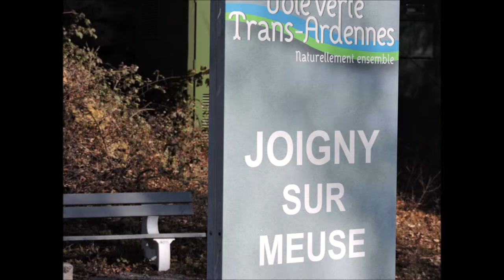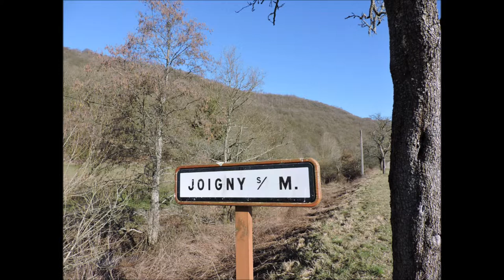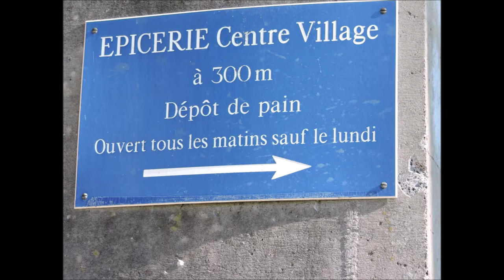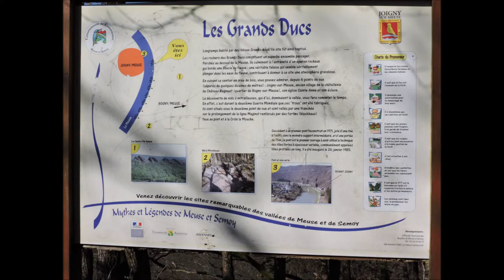De Joigny-sur-Meuse à Nouzonville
Randonnée du 23 février 2019, sur la Voie Verte Trans-Ardennes, entre Joigny-sur-Meuse et Nouzonville, par une belle journée d'hiver et à la porte du printemps avec des températures qui avoisinent les 20° aux alentours de midi. Etant parti tôt ce matin, avec mon sac à dos et des victuailles, j'en profite pour faire une halte et casser la croûte en bord de Meuse. Encore une bien belle sortie Nature...!